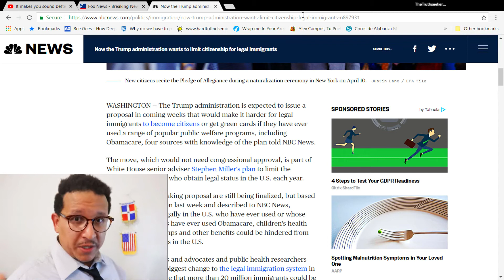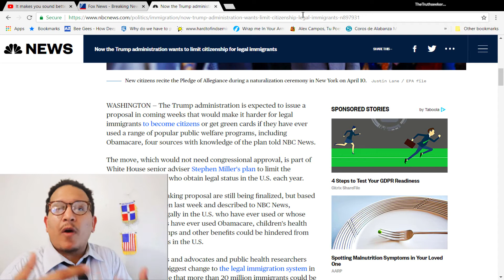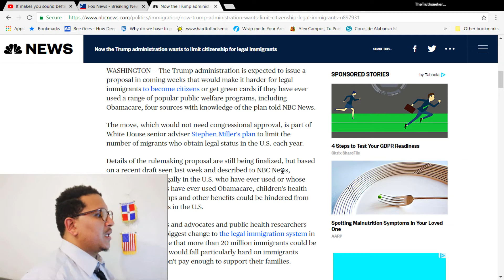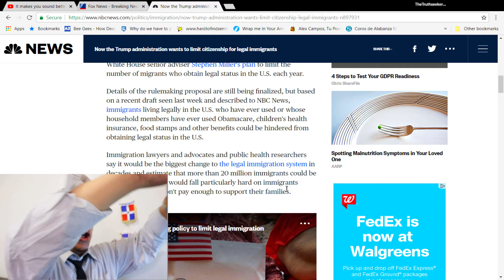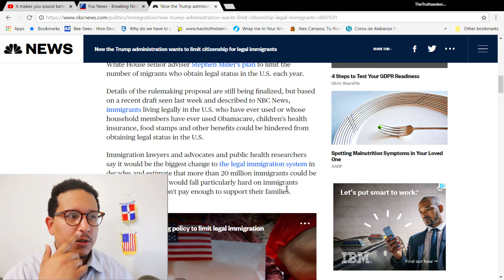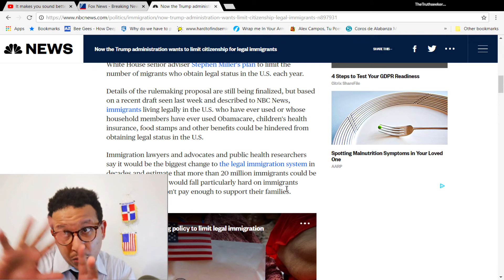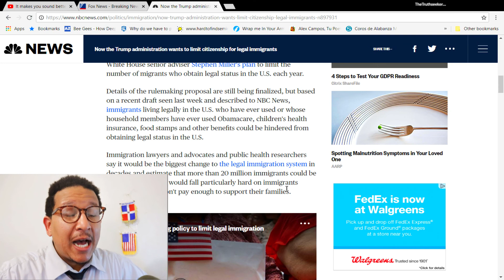Trump To Make It Harder for Legal Immigrants To Get Citizenship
New immigration proposal by the Trump administration to possibly hinder legal inmmigrants on obtaing their citizenship.